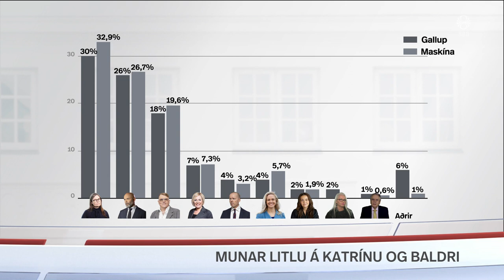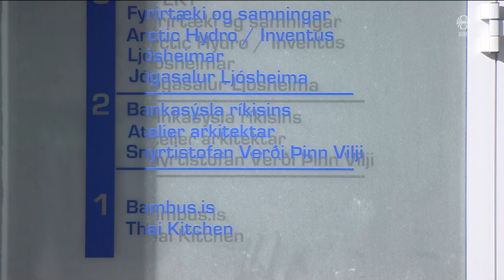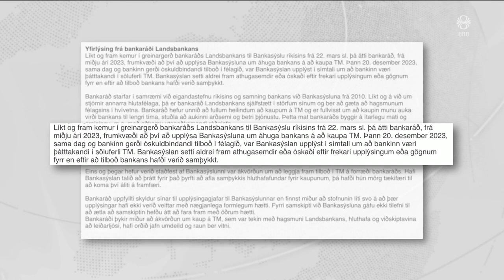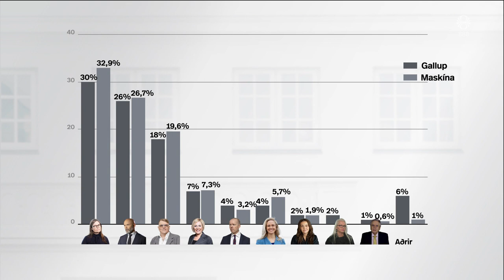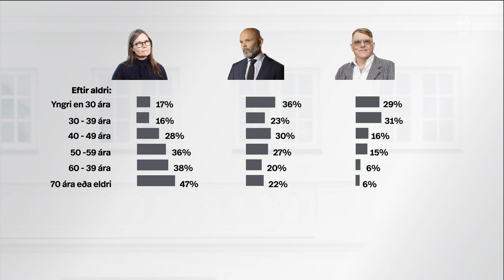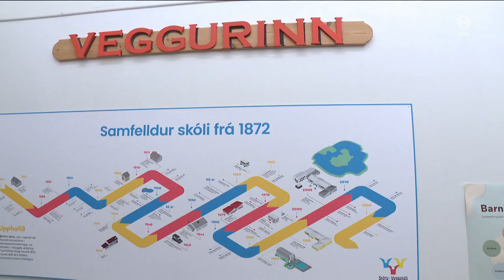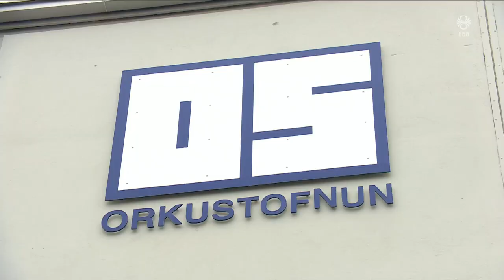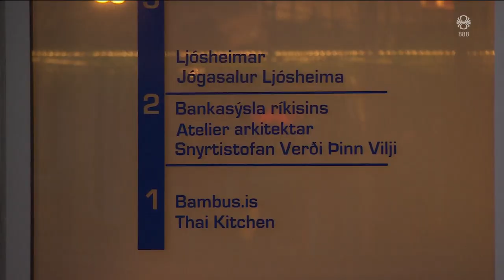Fréttir - 12. apr 2024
Fréttir RÚV frá 12. apríl 2024 - Efnisyfirlit:
00:01:14 Bankasýslan skiptir út bankaráðinu
00:02:49 Yfirlýsing Landsbankans
00:03:20 Viðtal: Tryggvi Pálsson
00:07:42 Munar litlu á Katrínu og Baldri
00:09:01 Viðtal: Eiríkur Bergmann
00:12:05 Hefur áhyggjur af kjarnorkuveri
00:14:06 Vogarnir fyllast af Grindvíkingum
00:16:05 Óttast árásir Írana á Ísrael
00:16:41 Fagnar heimild Umhverfisstofnunar
00:18:49 Páll dæmdur fyrir ærumeiðingar
00:19:33 Breytt ríkisstjórn fundar í fyrsta sinn
00:20:39 Flóð í Rússlandi og Kasakstan